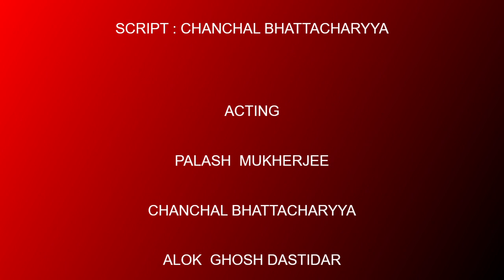BHALOMANUSH SANTA i SHORT FILM I CHANCHAL PALASH ALOK MRIGANKA I JAYASHRI I WOoMAN (TUBE-ZINE)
WOoMAN ( TUBE-ZINE) PRESENTS SHORT FILMS ON ALL OCCASIONS AND WITH DIFFERENT THEMES.
THIS EDITION WE HAVE:
BHALOMANUSH  SANTA
SCRIPT : CHANCHAL  BHATTACHARYYA
ACTED BY : PALASH MUKHERJEE
                     CHANCHAL  BHATTACHARYYA
                      MRIGANKA GANGULY
                      ALOK GHOSH DASTIDAR
SPECIAL THANKS TO : RANA BANERJEE
                                         SUBHA BANERJEE
                                          NANDA RANI PARUI

STORY  CAMERA  EDIT ING &  DIRECTION
JAYASHRI  MUKHERJEE